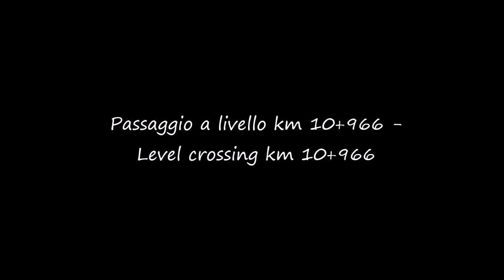Passaggi a livello Borgoratto (AL) - Level crossings - Bahnübergang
Due passaggi a livello a Borgoratto nel 2014, con casse FS 64 (TM 2000 dal 2017).

Two level crossings in Borgoratto in 2014, with FS 64 boxes (TM 2000 from 2017).